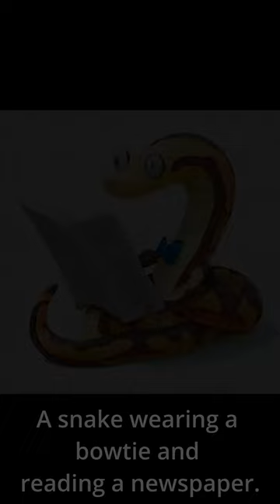Cow sunbathing, Lunar colony, Snake bowtie, Magical library Generative AI Art Images Compilation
Full Videos AI Prompts -